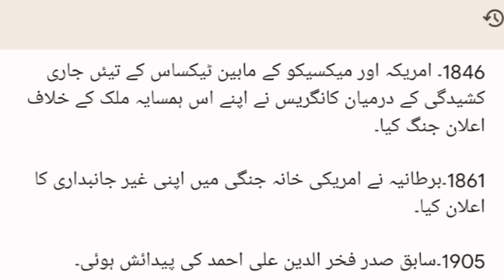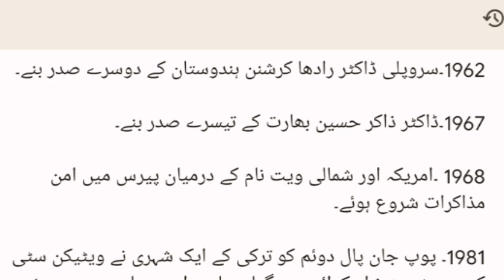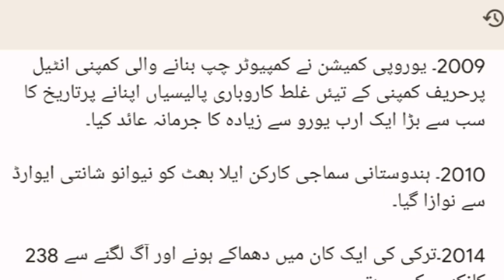Today in history for 13 May || ہندوستانی اور عالمی تاریخ میں کے چند اہم واقعات ہیں || Gk urdu 5